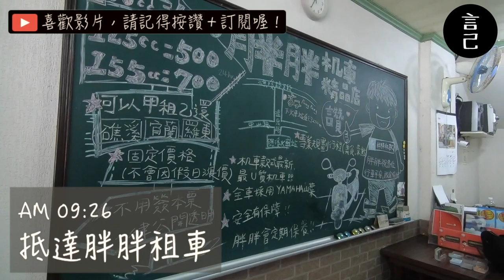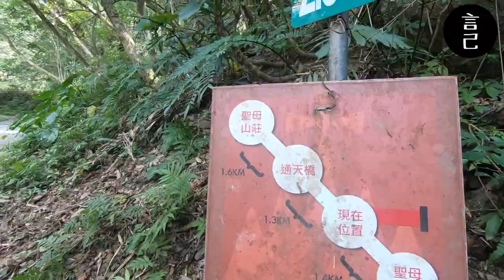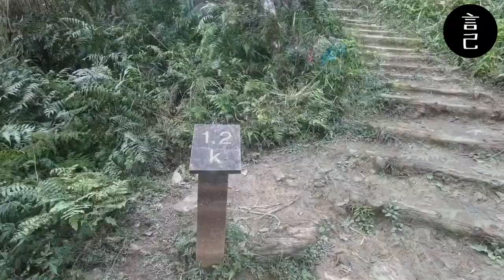【Vlog】一日健行攻略！抹茶山-聖母山莊步道，這樣輕鬆玩！(宜蘭、礁溪、聖母山莊、宜蘭步道、抹茶冰淇淋山、親子步道)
前些日子，跟著朋友們來追抹茶！
台灣的山那麼美，快來一起來爬山吧～

2019年給自己一個環台的旅行，
回來後，一直無法忘懷台灣各角度的美！

2020年，想給自己一個目標，
除了都市及鄉村，也想親近台灣的山區～

因此步道的紀錄就此展開！
現在就跟著我一起去爬山吧～

此次使用Gopro6紀錄，偶有搖晃請小心！戶外收音，風聲有點大，還請見諒！